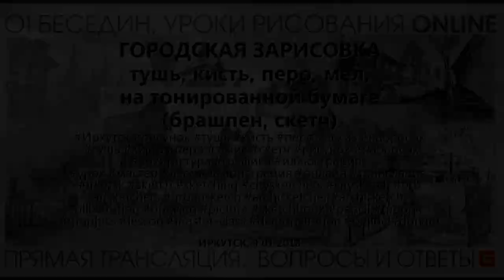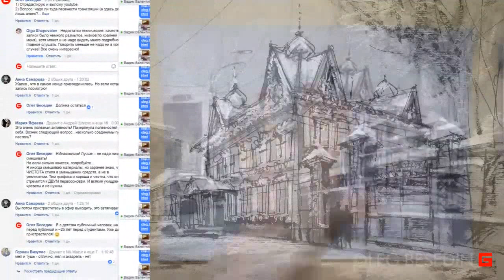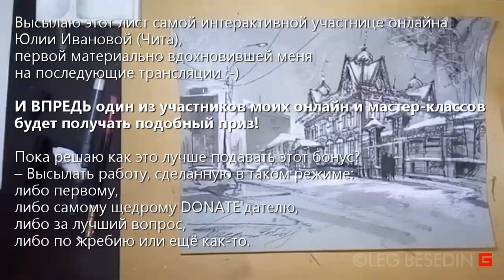Городская зарисовка Скетч UrbanSketch Urbansketching Watercolor Брашпен Демонстрация ИЗО-МЕДИТАЦИИ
ИЗО-МЕДИТАЦИИ.
Для фона в зал на выставку "Иркутские зарисовки"*** я сделал, как сейчас называют, "ремейк" (или кавер- версии?) – из ранее опубликованных материалов убран голос и поставлен новый музыкальный фон.
– Для любителей соучаствовать в творческом процессе, отдыхать и учиться под музыку без моего менторского занудства.

* * * Выставка "Иркутские зарисовки 1976-20??" 10-27 октября 2019 г., Иркутск, ул. Карла Маркса, 13. Сайт выставки и информация

DONATE-ART – акция и Ваш знак того, что моя работа интересна и нужна.
Сообщите мне о желании участвовать в акции  – это позволит мне сформировать круг друзей – закрытую группу, для которых я делаю эксклюзивные публикации и особо интересные уроки, делюсь секретами, персонально отвечаю на вопросы в интерактивном онлайн режиме.
Welcome to the community:
"Похабовск. Культурно-архитектурный заповедник маразма" (архитектурная критика)
ok.ru/besedin